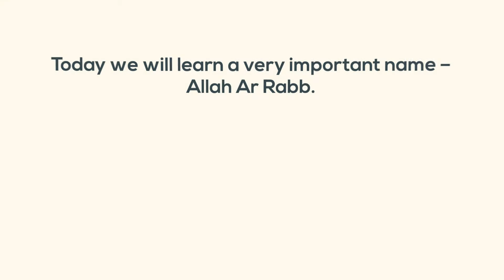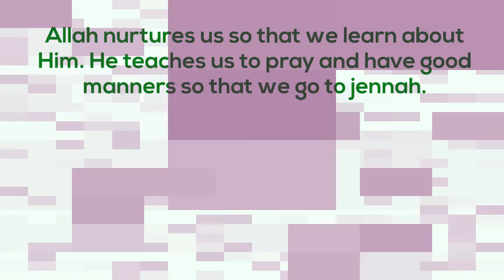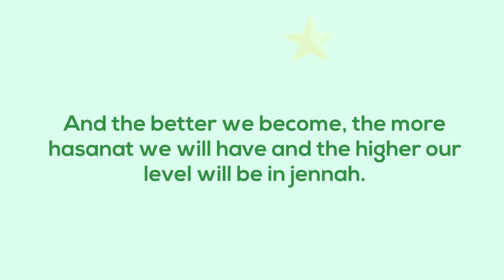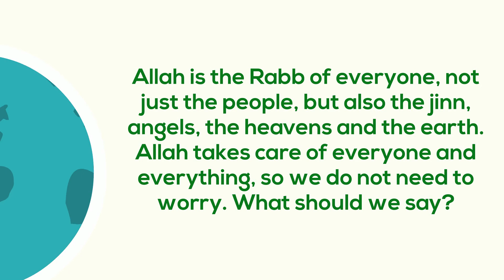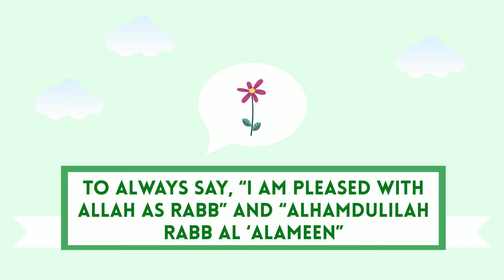Ar Rabb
Allah Ar Rabb is taking care of all of us so that we go to Jannah.